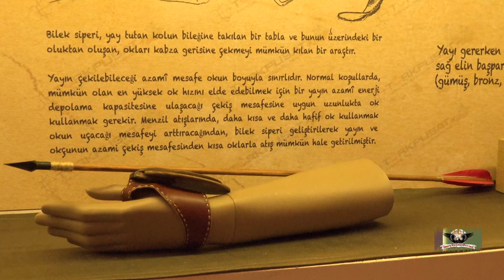GELENEKSEL TÜRK SAVAŞ PUSATLARI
TÜRKPUSAT GELENEKSEL SAVAŞ PUSATLARI MÜZESİ
Geleneksel pusatları tanıtmayı ve bu doğrultuda kültürel mirası yaşatmayı  amaçlayan TÜRKPUSAT Geleneksel Savaş Pusatları Müzesi'nde başta okçuluk olmak üzere savaş sanatının inceliklerine dair tarihi, felsefi ve teknik alanda bilgi edinmek mümkün. Ziyaretçilerin tarihe dokunmasını ve hissetmesini amaçlayan müzede Türk savaş ve spor tarihinin farklı dönemlerine ait orijinal koleksiyonlar ziyarete açıldı. Koleksiyon tanıtılırken nitelikli anlatım hizmeti ile geleneğin korunması ve aktarılmasına hizmet ediliyor.
Giriş Ücreti
Tam: 30 TL
Öğrenci: 20 TL
Randevu için: 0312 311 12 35 veya
Adres: Kale Mahallesi, Gözcü Sokak No:9 Altındağ / ANKARA
(Anadolu Medeniyetleri Müzesi Yanı )
Müze 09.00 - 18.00 saatleri arasında açık.
Müzeler, Pazartesi günleri kapalıdır.